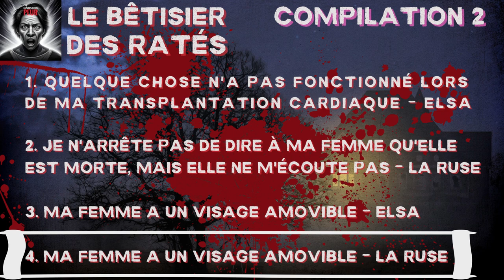[BONUS] Le bêtisier des ratés - Compilation 2 (fails de narrations creepypasta d'Elsa et de La Ruse)